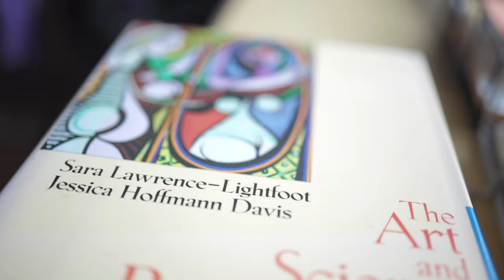Professor Sara Lawrence-Lightfoot on Portraiture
Harvard Professor Sara Lawrence-Lightfoot discusses Portraiture.